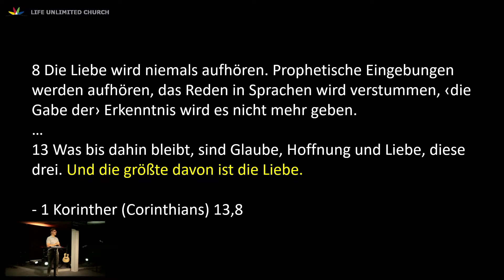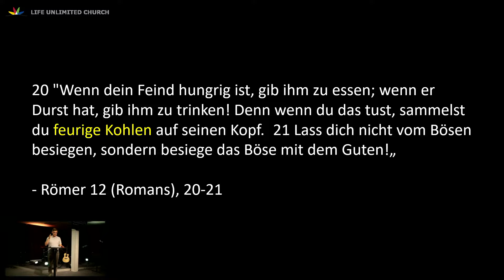Predigt | 30. Juni 2024 | Life unlimited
Der Sonntagsgottesdienst ist für uns das Highlight jeder Woche. Wir kommen zusammen um Jesus zu feiern und gemeinsam zu wachsen. Wir haben immer eine starke Lobpreiszeit und ermutigende Predigt. Unser Ziel ist, dass Menschen Gott erleben und eine Entscheidung treffen ihr Leben mit ihm zu leben.

Du hast dich heute für Jesus entschieden? Wir würden es lieben deine Story zu hören:

Hier kannst du Kontakt zu uns als Kirche bekommen.

Hier findest du alle unsere aktuellen Kleingruppen, viele treffen sich derzeit online. Wir würden dich sehr ermutigen Teil einer Gruppe zu werden. Unsere Gruppen sind interessenbasiert gerne kannst du einfach Kontakt mit dem jeweiligen Kleingruppenleiter aufnehmen:
KIDSZONE:
Wir bieten wieder Kindergottesdienste für Kinder ab 0 Jahren in unserer Kirche an. Eltern können ihre Kinder über unsere Website anmelden

SOCIAL:

Folge uns gerne auch auf